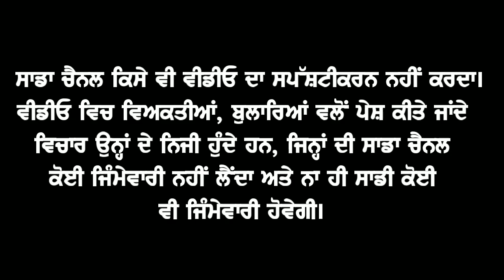ਨਹੀਂ ਰੁਕ ਰਹੀਆਂ ਰੁੜਕਾ ਕਲਾਂ 'ਚ ਚੋਰੀਆ